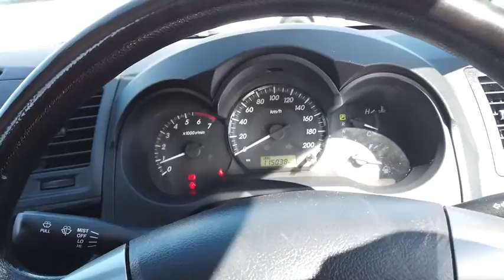2013 TOYOTA HILUX Ellenbrook, Midland, Helena Valley, Guidlford, Greenmount, WA 6504006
Grey New 2013 TOYOTA HILUX available in Ellenbrook, Western Australia. Servicing the Midland, Helena Valley, Guidlford, Greenmount, WA area.

Midland Toyota
163 Great Eastern Hwy